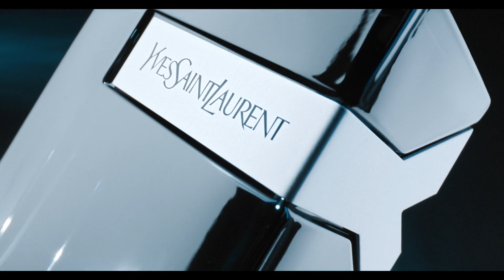Y de Yves Saint Laurent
MÁS ALLÁ DE LOS SUEÑOS

Y de Yves Saint Laurent es el nuevo “Eau de Parfum” para hombre lanzado por la firma francesa, como complemento de su versión más ligera en “Eau de Toilette”. Creado por Dominique Ropion en el año 2018, la firma nos presenta a su nuevo perfil de usuario, un hombre fuerte, seguro y con carácter.

Manteniendo su estilo ‘milenial’, este perfume describe a un hombre luchador y perseverante, que jamás se rinde ante las adversidades, no entiende de fracasos, lucha por sus creencias y forja su propio camino, cosechando un sinfín de éxitos a lo largo de su viaje.

Para tomar inspiración, la firma ha decido dar marcha atrás en el tiempo y explorar su recorrido por el mundo de la perfumería, hasta aterrizar en los años 60, una década muy influyente en cuanto a la ideología actual, regida por la rebeldía, la transgresión, el amor por la belleza y una lucha incesante por defender las creencias de cada uno.

SU ESTELA…Se caracteriza por una excelente fusión entre aromas tradicionales y esencias modernas, un equilibrio aromático formado por la combinación de notas como bergamota, jengibre, salvia, geranio. Incienso y Amberwood.

FRASCO ICÓNICO. El envase que guarda esta fragancia es otro de sus puntos fuertes. De líneas rectas y base gruesa tallada sobre cristal, llama nuestra atención una gran Y en chapa metálica incrustada en la botella. Una original y poco convencional manera de dejar constancia del nombre sobre el packaging. En esta ocasión, esta edición adopta un tono más intenso que el original, evocando así una auténtica expresión de pureza.

OSCURIDAD ENIGMÁTICA. Notas intensas, tonalidades oscuras, aspecto misterioso, muchas son las características que conllevan a pensar que nos encontramos ante una fragancia en total concordancia a momentos nocturnos. Una noche de fiesta, una cena entre amigos o una velada romántica, cualquier ocasión es buena para seducir con Y.